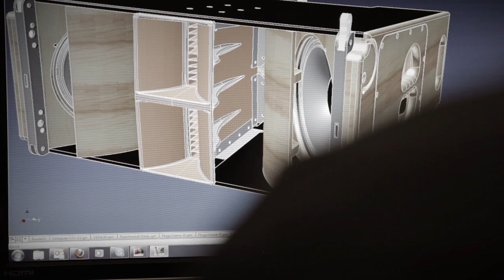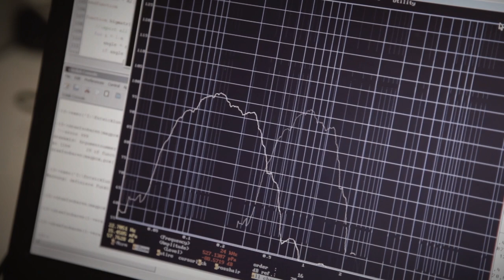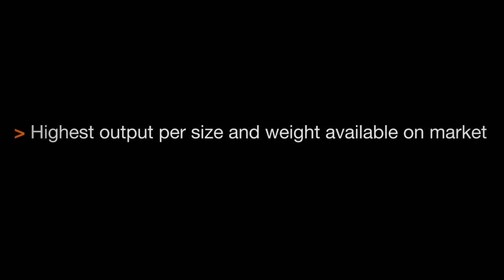TW AUDiO VERA36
So entsteht die neue VERA36.  Das Video zeigt den Entwicklungsprozess des neuen Line-Array-Systems von TW AUDiO